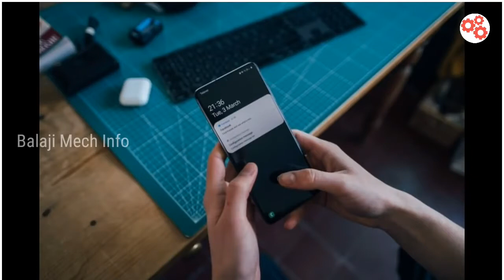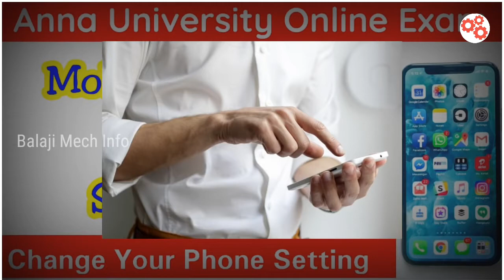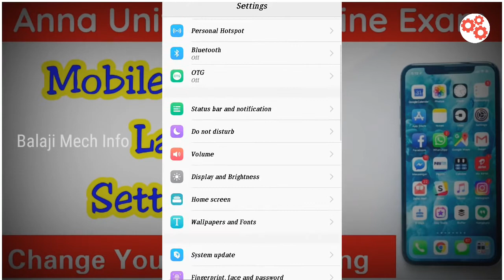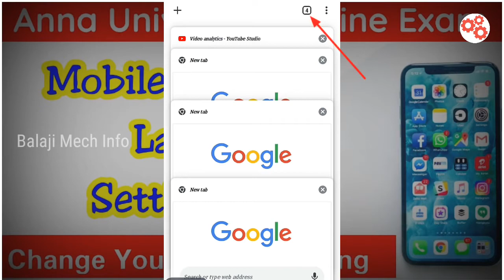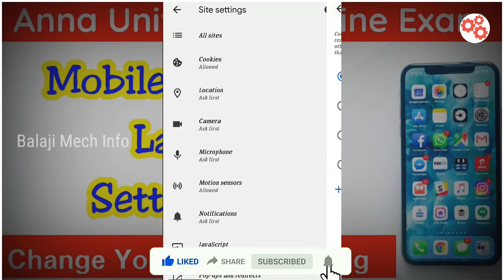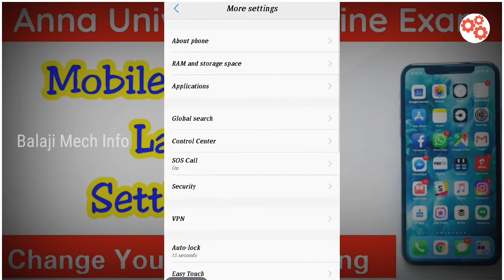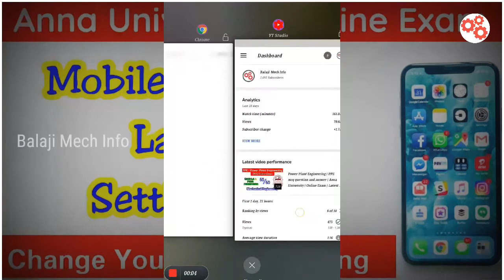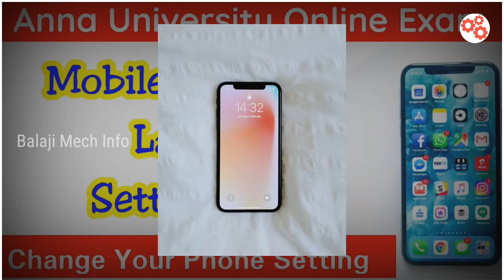Online exam phone setting /PC /Laptop Setting ? By Mr.M.Sakthivel -ASP/MEch & Mr.Balaji-UG Scholar.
This link is very useful to the students for attending online examinations in their own.